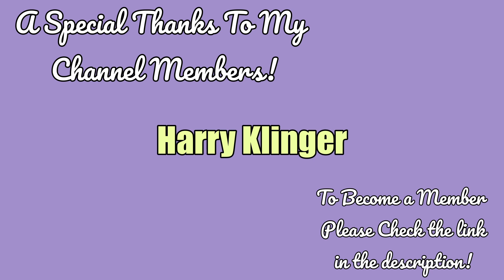ASMR | More Random Facts You Didn't Need to Know! (whispering, ear to ear whisper, relaxing)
In today's video, I'm back with some more random facts.